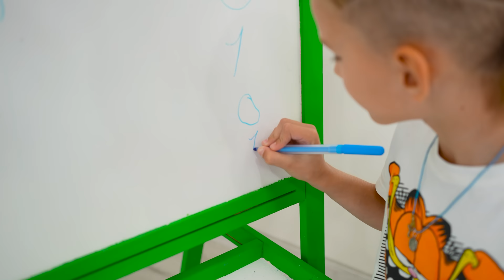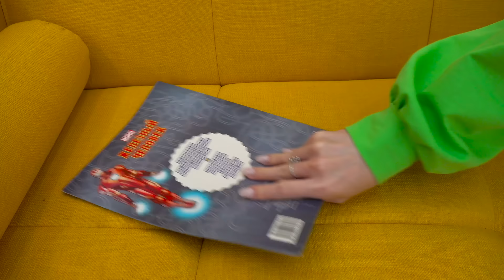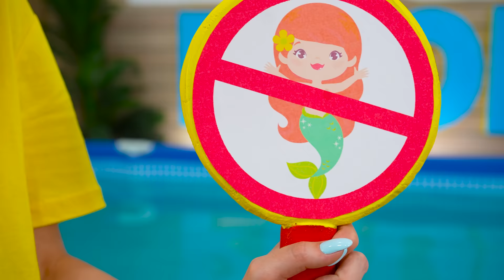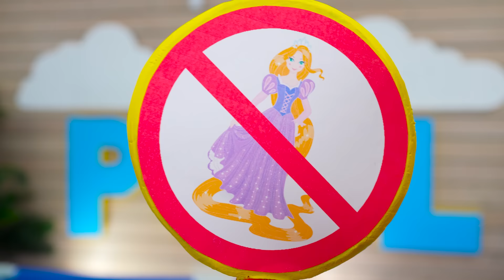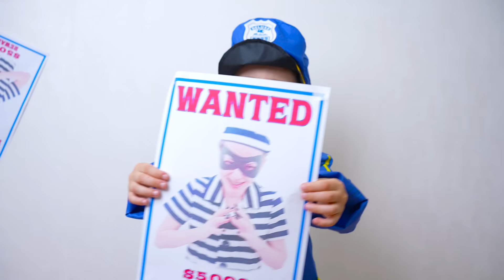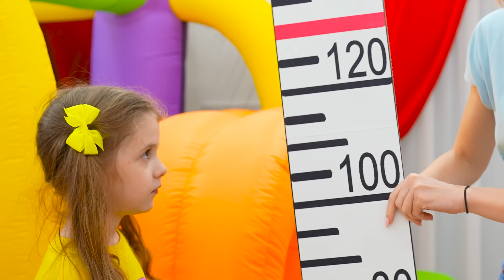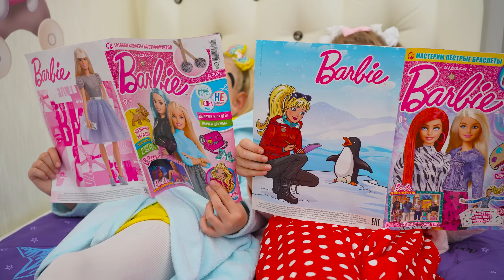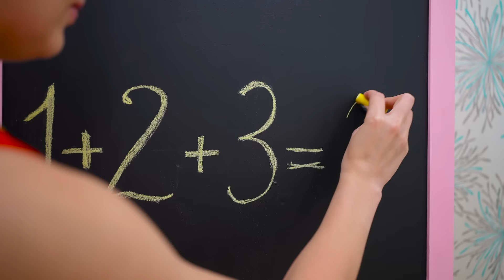Eva and Best Videos Compilation | 1 Hour Video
Collection of the best videos with Eva and Friends
00:00:00 new video| Eva Bravo
00:05:58 Eva and Pink vs Black Challenge
00:10:24 Eva and Mom Pretend Play Beauty Salon
00:16:53 Eva and Mom show safety rules and behavior in the pool
00:21:51 Eva plays Pink vs Black Challenge with Wednesday
00:29:12 Eva and Friends Play as Different Professions
00:37:06 Eva and Friends build Inflatable Playhouse
00:43:28 Eva Friends don't play with baby
00:48:47 Eva and story about school bullying
00:56:36 Eva and Playhouse Colors Challenge